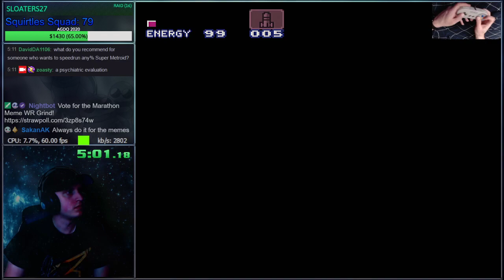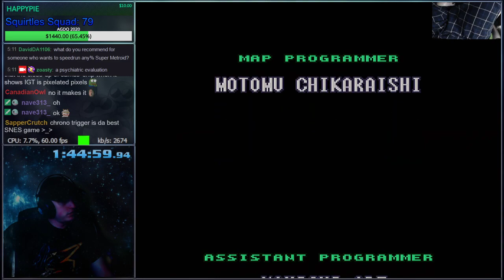Super Metroid Reverse Boss Order 100% - 1:44:57 (2019)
An old run from 2019 I'm importing from Twitch